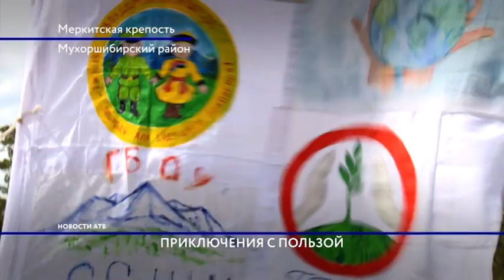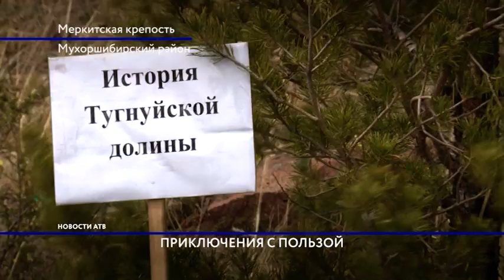«По тропам Чинсгисхана». Возле Меркитской крепости прошел эколого-краеведческий слет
Более 1000 несанкционированных свалок насчитывается сегодня в Бурятии. Ежегодно сотни тонн мусора оставляют туристы на берегу Байкала. Поэтому всё чаще в регионе стали говорить об экологическом воспитании подрастающего поколения. Нестандартно к этому вопросу подошли в небольшой Усть-Алтачейской школе-интернате Мухоршибирского района. Раз в год у подножия Меркитской крепости проводится эколого-краеведческий слет: «По тропам Чингисхана». Мероприятие собирает воспитанников школ-интернатов со всей республики. Ребят ждет путешествие во времени, сложные испытания, и уборка территории.